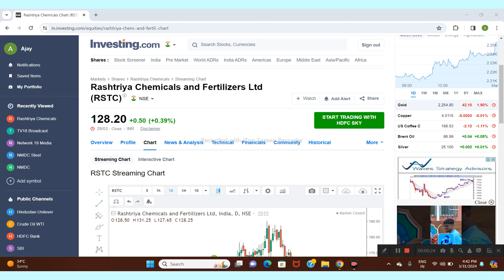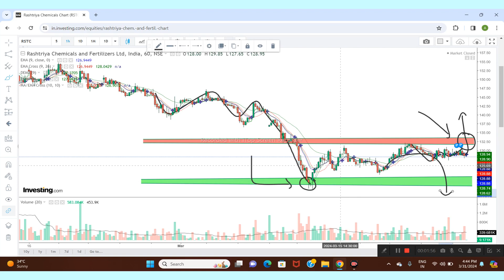RASHTRIYA CHEMICAL LTD SHARE NEWS | NEXT TARGET | LATEST NEWS | STOCK ANALYSIS